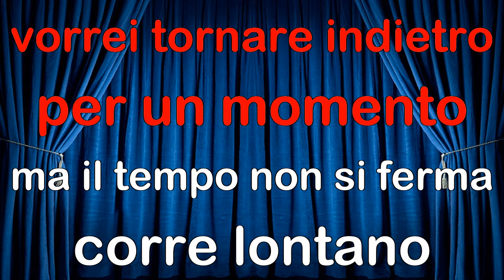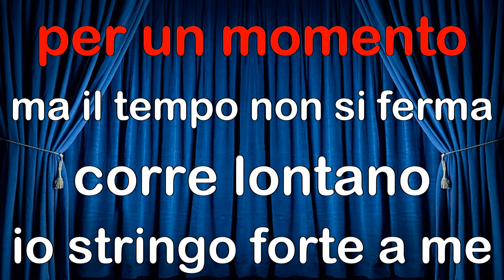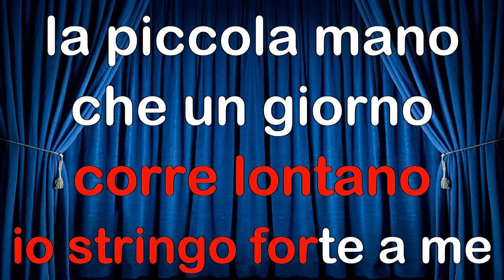Franco Bastelli Il tuo mondo KARAOKE MM (fair use)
Brano reso celebre dal grande Claudio Villa